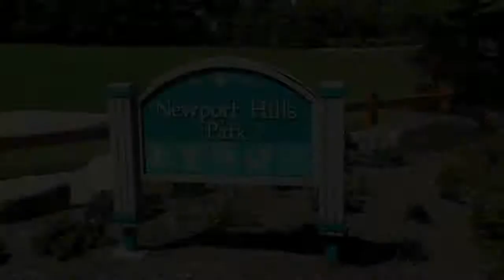Bellevue - Newport Hills Neighborhood Video Tour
Newport Hills neighborhood in Bellevue, WA - video tour of homes and real estate